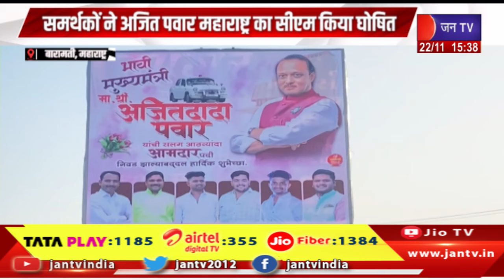Baramati News | समर्थकों ने अजित पवार महाराष्ट्र का सीएम किया घोषित | JAN TV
Watch JAN TV on :
Tata Play DTH : 1185
Airtel DTH: 355
JIO Fiber: 1384